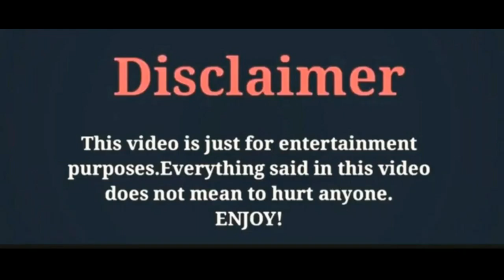Elçin Sangu/Latest News2020/About New Princes of Turkish TV Star/By Zeeshan Khan Creations